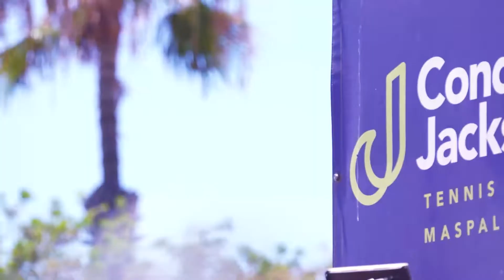VÍDEO PROMOCIONAL: FINAL W60 CONDE JACKSON MASPALOMAS 2021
Una producción de MediaPress Global para Club Conde Jackson